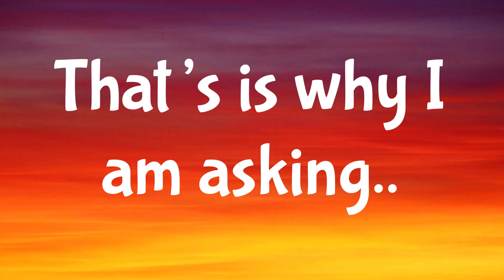bring back bionicle!!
Who wants to BRING BACK BIONICLE?!